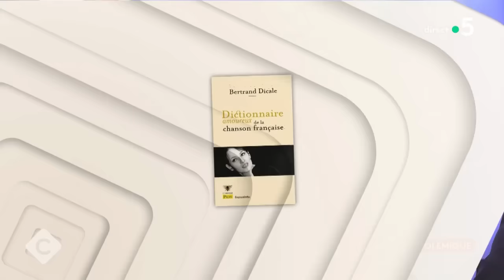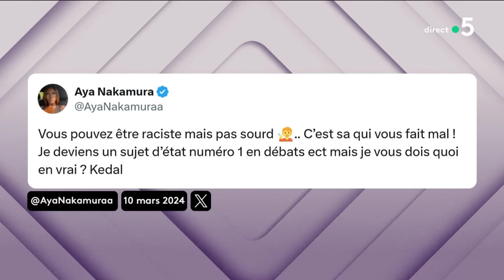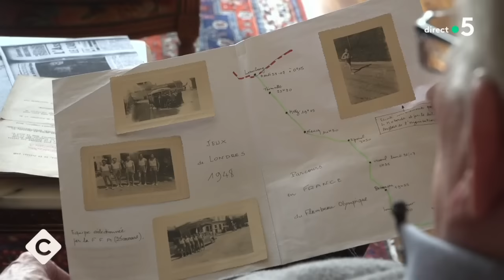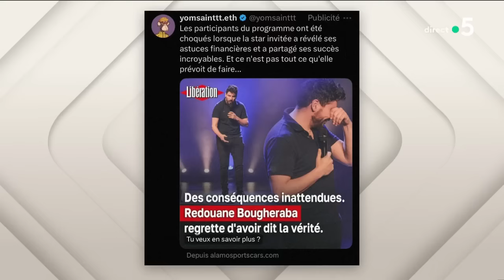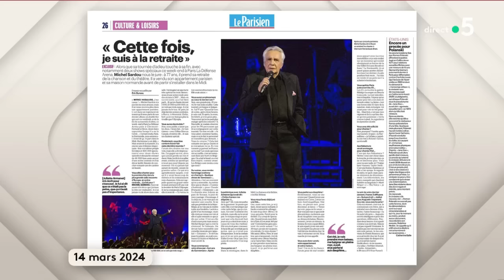Paris 2024 : Aya Nakamura au cœur de la polémique - C à vous - 14/03/2024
Et retrouvez-nous sur :
Au programme :
Invitée : Louise Alluin Bichet - Responsable du Moyen-Orient pour l’ONG “Médecins du monde”
• Rafah : quelle situation humanitaire sur place ?
• Gaza : quelles conditions de travail pour les ONG ?
• Couloir maritime entre Chypre et Gaza : est-ce suffisant ?
• Gaza : le désarroi des ONG sur place
Invités : Bertrand Dicale - Journaliste spécialiste de la musique & chroniqueur sur France Info & Serge Raffy - Journaliste & chroniqueur au magazine “Le Point”
• Paris 2024 : Aya Nakamura au cœur de la polémique
• Aya Nakamura, prise pour cible par l’extrême droite
• Aya Nakamura, artiste francophone la plus écoutée dans le monde
• Aya Nakamura : une polémique générationnelle ?
La Story de Mohamed Bouhafsi - Après 1948, il rêve de porter à nouveau la flamme olympique à 99 ans
Le 5 sur 5 :
• Affaire Gérard Miller : l’université Paris-8 avait été alertée
• À 77 ans, Michel Sardou annonce sa retraite
• L’Ukraine au cœur de la campagne des européennes
• Les campagnes malveillantes en ligne se multiplient en France
• À Paris, Barack Obama appelle à préserver la Terre